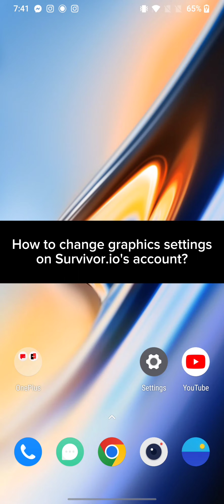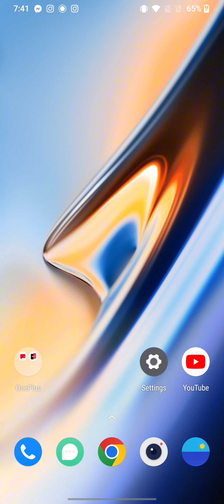How to Change Graphics Settings on Survivor.io's Account? Update Graphic Setting on Survivor.io 2024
Unleash the full potential of your Survivor.io gaming experience!  In this in-depth tutorial, we'll walk you through the step-by-step process of adjusting graphics settings to optimize performance and enhance visual clarity in Survivor.io.